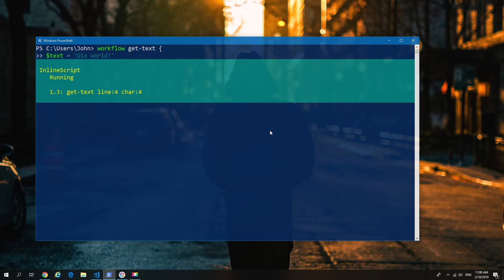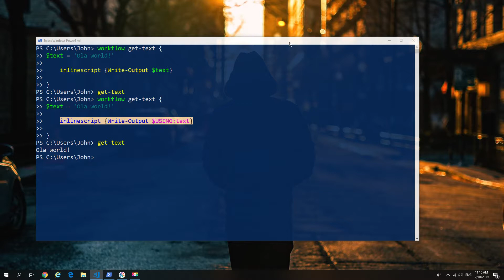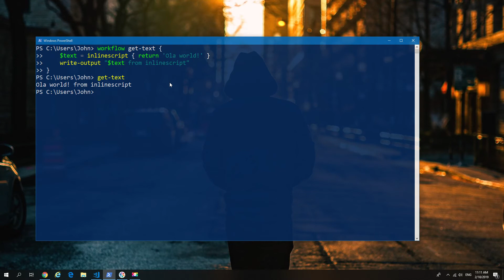How to use Powershell Variables within Workflows inlinescripts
How to use Variables within Powershell Workflows with inlinescripts, passing the values down and backup from inlinescript to the workflow.